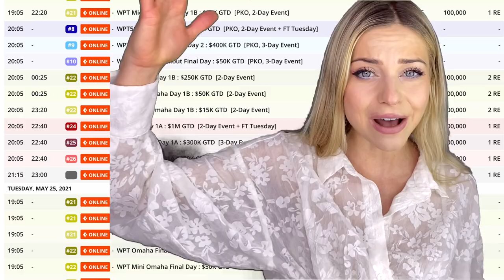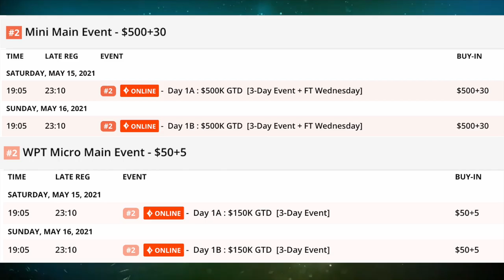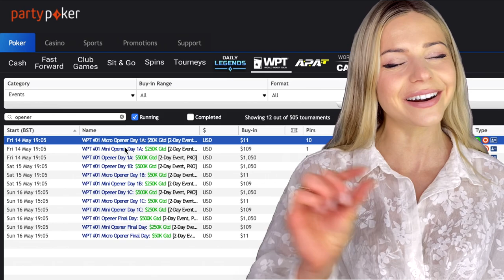The WPT Online Series Returns on partypoker! | World Poker Tour